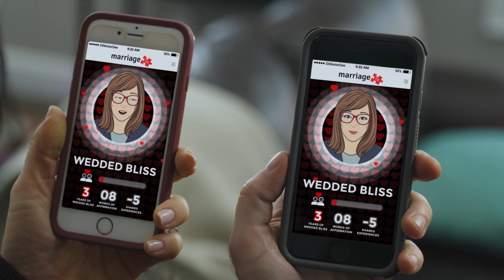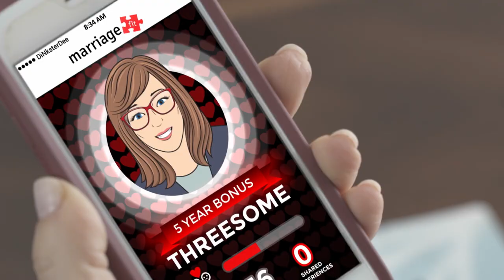MarriageFit: [A.I. therapist] film trailer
"MarriageFit"  🎬  Logline: A.I. initiates an intervention to help reboot a stale marriage.

Synopsis: A disconnected couple is alerted their marriage has three years remaining which sets in motion an artificial intelligence (A.I.) mobile app to reconnect the relationship puzzle pieces that truly make us human.

"MarriageFit" is a DiNksterDee Productions short film featuring a "benevolent A.I. character" in an original comedy concept by Rob DiNinni. The short film provides opportunities for a feature film, a streaming series, and a marriage or relationship coach mobile app.

Keep laughing...Keep learning,
Rob
Actor, Writer, Director, & Producer
Rob DiNinni | DiNksterDee Productions
Co-Director, Co-Producer: Jeffrey Palmer
MarriageFit: film trailer by Nick Sweetser
[WGA Reg: 1900836] [U.S. Copyright: 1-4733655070]
[U.S. Patent & Trademark Serial: 88479477]